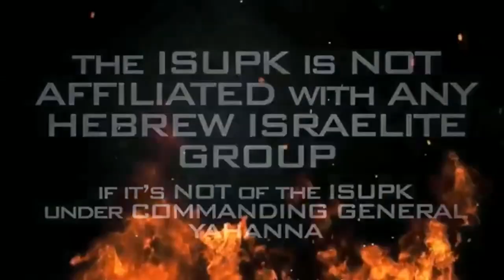DOMINICAN WOMAN WITH IDENTITY CRISIS QUESTIONS BIBLICAL SODOM & GOMORRAH